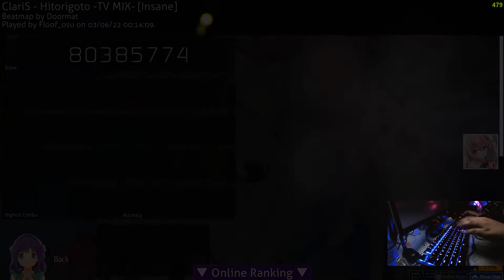NEW TOP PLAY (264pp) - HITORIGOTO INSANE HDDT FC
dt farmer again
+ keyboard noises lol

Skin - Rafis HDDT